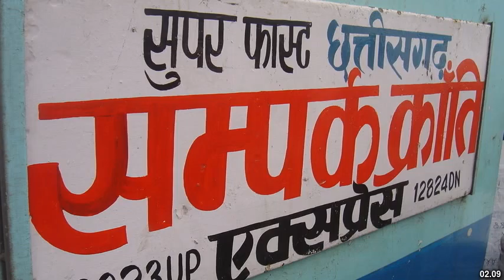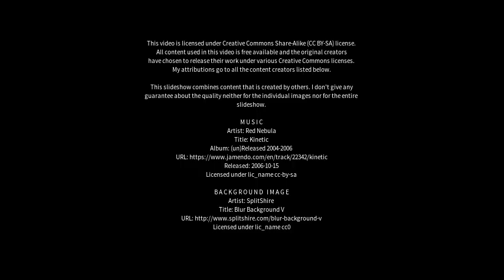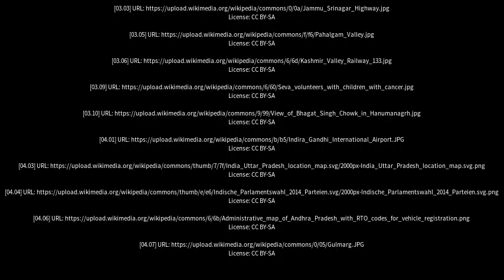Best places to visit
Best places to visit - Udhampur (India) Best places to visit - Slideshows from all over the world - City trips, nature pictures, etc.